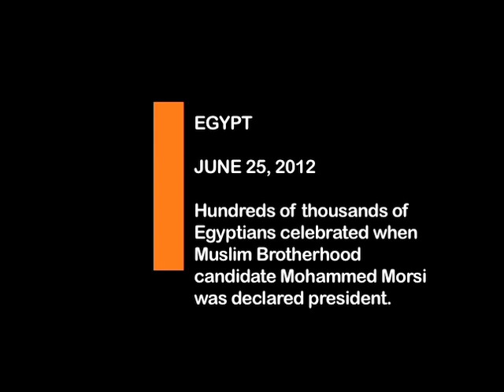BREAKING: Egyptian Response to Morsi's Presidential Victory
EGYPT, JUNE 25 - Mohammed Morsi, the Muslim Brotherhood candidate in Egypt's presidential elections, was announced as the country's new president on June 24 following a long delay by the country's electoral commission. The Brotherhood's candidate received 52 per cent of the vote, making him the country's first president post-Mubarak and the first without military roots. Crowds that had been gathering anxiously in the six days before the election were jubilant after the announcement, celebrating in and around Tahrir Square in Cairo.  However, tens of thousands of supporters of the new president's opponent, former prime minister Ahmed Shafik, are also taking to the streets in protest. Meanwhile, in Tahrir Square, thousands continue their celebrations, refusing to leave until parliament is reinstated.

In his acceptance speech, Morsi promised to follow his commitment to abdicate from the Muslim Brotherhood and provide an inclusive presidency that will follow international treaties. However, minority groups like the Coptic Christians and Egypt's neighbor, Israel, remain hesitant about the implications of an Islamic-led government, particularly because Morsi has previously advocated re-opening ties with Iran.

Questions regarding Egypt's authority also remain. Just days before Morsi's victory, the Supreme Council of the Armed Forces (SCAF) dissolved the Muslim Brotherhood dominant parliament and decreased presidential authority. Many commentators maintain that a victory is largely inconsequential unless these laws are reversed.